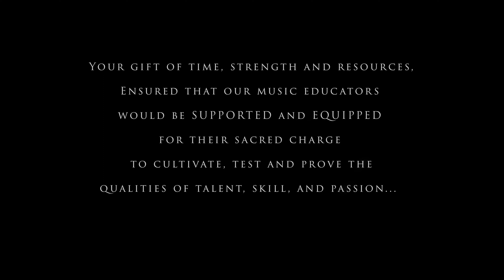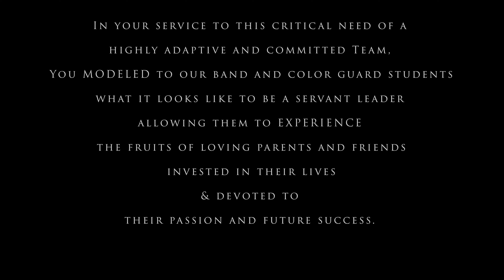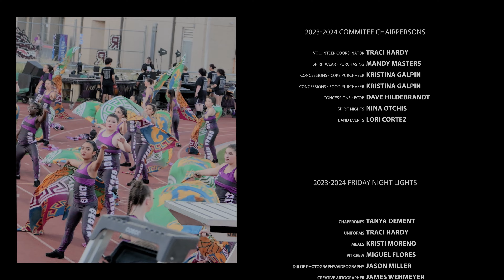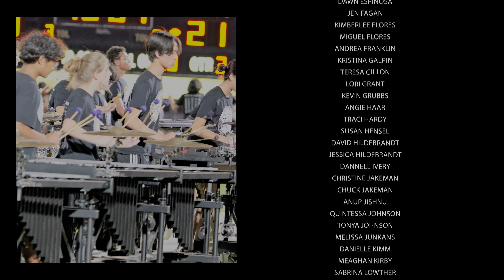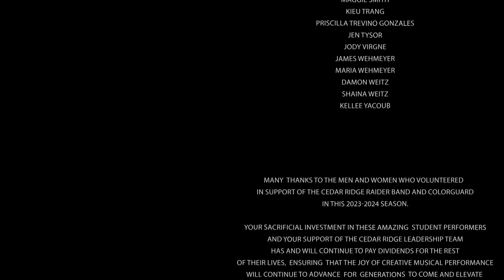2023 - 2024 Cedar Ridge Band and Color Guard Volunteer Appreciation Event Video Slideshow - WD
Video Slideshow created to honor the volunteers of the Cedar Ridge Band and Color Guard for the 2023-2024 season.

Special thanks truly to all who came together in support of the band and director's needs this year.   From hair-dressers to chaperones, roadies to TMC organizers,  concessions, the band-aid coalition, and Raider Boosters.   So many roles needed and you all stepped up like a bosses.

Cheers!

  - James

First Slideshow type video creation of James Wehmeyer under Wehmeyer-Designs subsidiary of Wehmeyer Consulting, LLC.

First public usage of 2023 Registered Trademarked Logo of the "Band Artographer" featuring the distinctive action photographer James Wehmeyer sprinting with camera and monopod and "Marshall" cap as volunteer for Cedar Ridge High School Band in Round Rock, TX.

First public usage of 2023 Registered Trademark slogan "Capturing Music in Motion" as created/owned by James Wehmeyer for use with namesake Wehmeyer-Designs, a subsidiary of Wehmeyer Consulting, LLC.

Ending credits feature used under courtesy of Bernth.   Featuring his rock rendition of Paganini's Caprice 24 (similar to the Rhapsody on a Theme of Paganini as performed throughout the video by none other than the Cedar Ridge High School Raider Band and Color Guard).